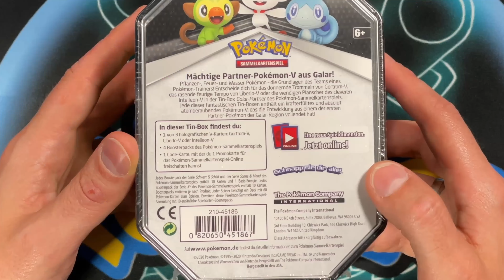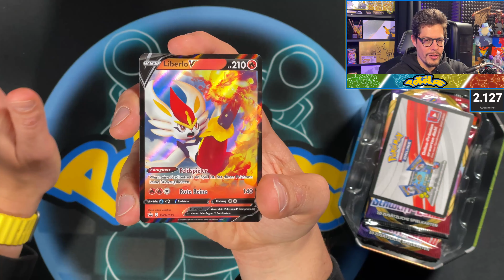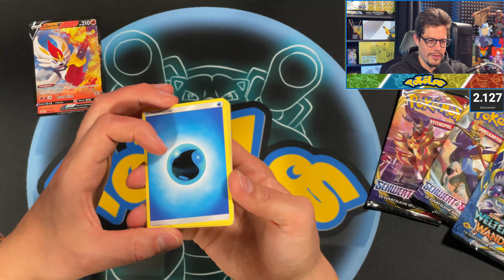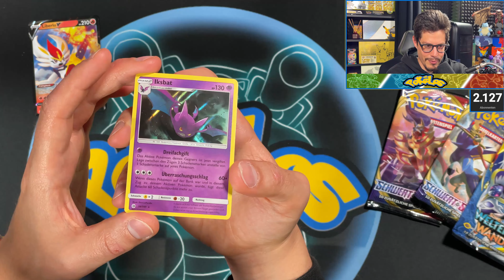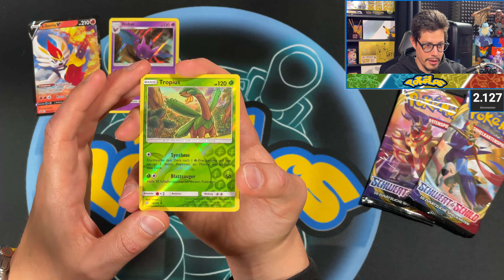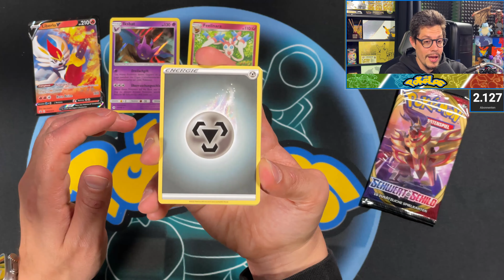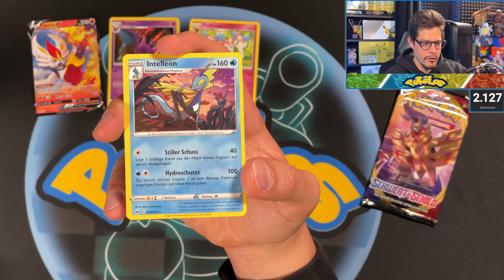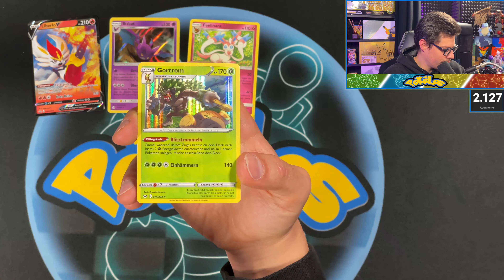Ich öffne eine GALAR PARTNER TIN (40 Euro!)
Heute öffne ich eine Galar Partner Tin aus der frühen Schwert und Schild Era.

Willkommen bei meinen Pokemon TCG Booster Openings!

Hier zeige ich dir das spannende Öffnen der neuesten Booster Packs und Boxen des Pokemon Trading Card Games. Erlebe mit mir die Aufregung des Sammelns von seltenen Karten und beobachte, wie sich meine Sammlung immer mehr erweitert.

Freue dich auf Pack Openings, Box Breaks und vieles mehr. Lass uns zusammen die Welt von Pokemon entdecken und dabei stets ein Auge auf die neuesten Entwicklungen im TCG haben.

Sobald ich mich mit dem Thema TCG näher beschäftige, möchte ich in Zukunft auch News sowie das Sammelkartenspiel an sich auch thematisieren!